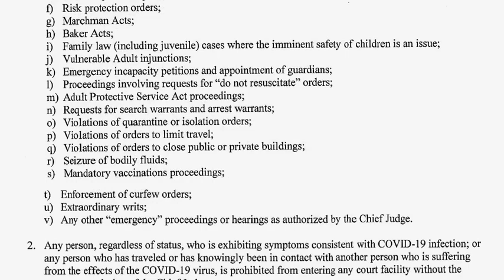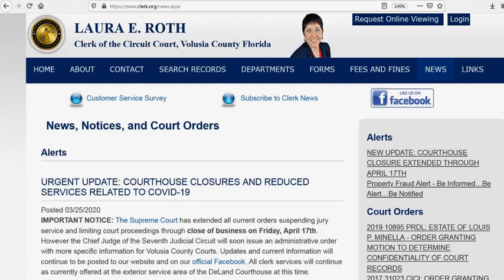It Begins! Right there on the judicial court website.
See full description: YT HAS BANNED ME FROM TALKING IN COMMENTS.
Court proceedings that will continue to be held are limited to those deemed "mission critical" as defined by the Order:

o) Violations of quarantine or isolation orders;
p) Violations of orders to limit travel;
q) Violations of orders to close public or private buildings;
r) Seizure of bodily fluids;
s) Mandatory vaccinations proceedings;

The hierarchy enslaving us were too cowardly to openly announce worldwide martial law, so they went with this pandemic story. Will "rounding up dissidents" turn into "quarantining people that died of the virus"? That massive military ship just arrived... right as NY may be put on full "quarantine"... as NY residents are being hunted down in Rhode Island. The same area where the U.N. was hiring "disarmament specialists". Remember when all those Qanon dumbasses were cheering as Trump announced he was expanding Guantanamo Bay for "Enemy Combatants"? CNN is reporting that loved ones are not able to be with family dying of the virus- if you "have the virus", you have to die alone. Because safety. If this isn't the NWO FEMA camp microchipping scenario playing out, why does it look like exactly that? PLEASE comment and let me know what you think is going on. YT is oddly allowing me to upload anything I want, so I might go hog wild, HOWEVER, I'm banned from commenting, which has never happened to me before.